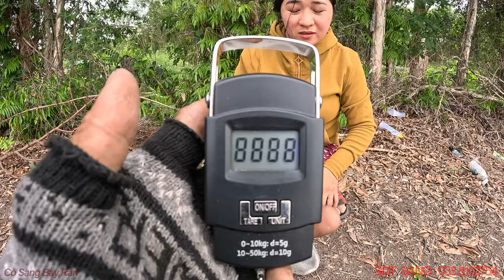Rắn cỡ Nhỏ nhiều kinh khủng, Ngày Tết mùng 5 tháng 5 l CSBR l 258